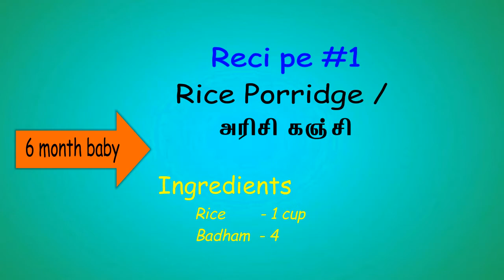Instant and Healthy Breakfast powder for 6 month babies (6 - 12 month) / Savithri's Kitchen Tamil